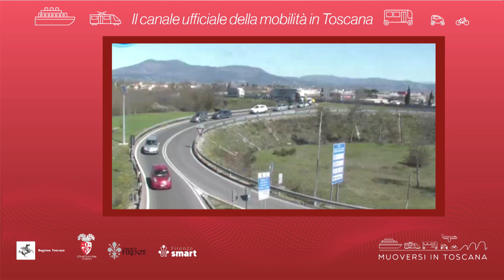Muoversi in Toscana - Edizione delle 19 del 16 luglio 2024